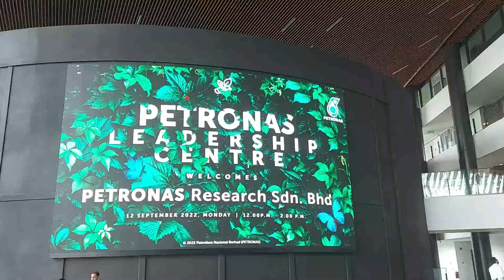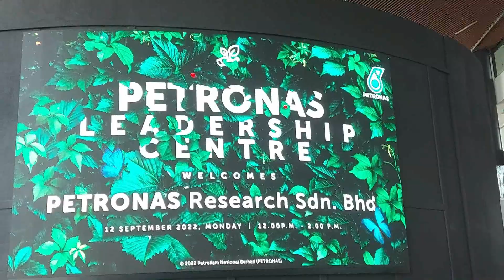Petronas Leadership Centre Tour | 22nd September 2022